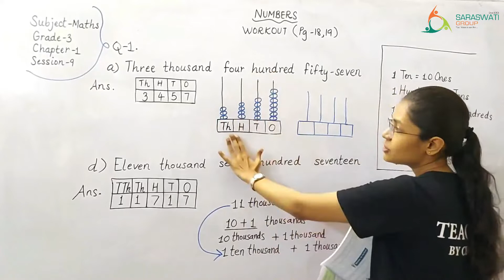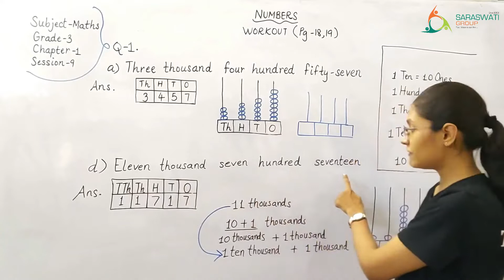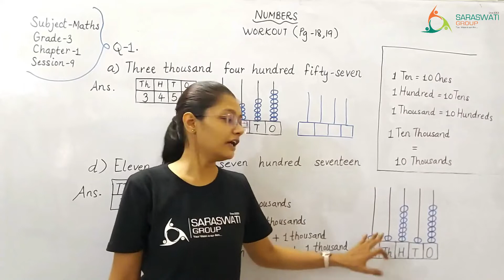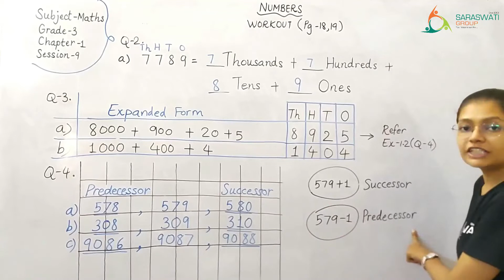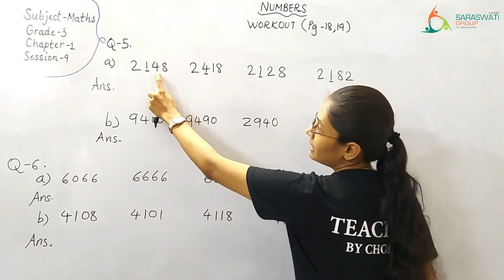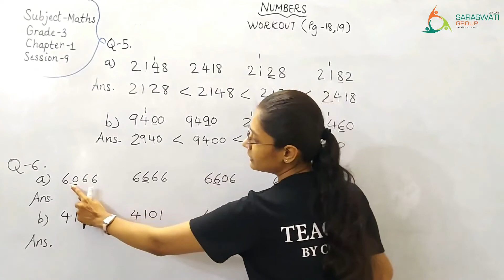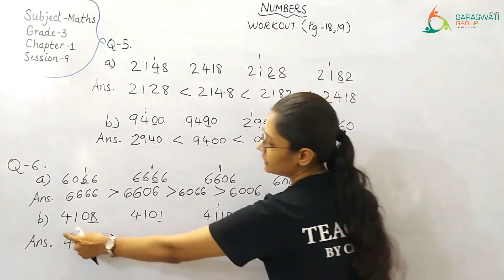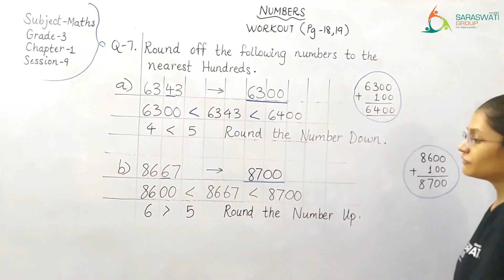MATHS II STD 3 II CHAPTER 1 NUMBERS II SESSION 9 II 17 07 2021